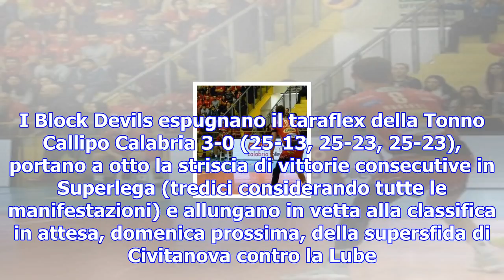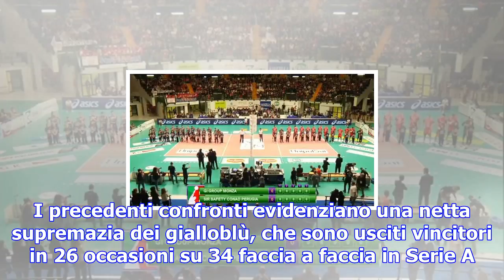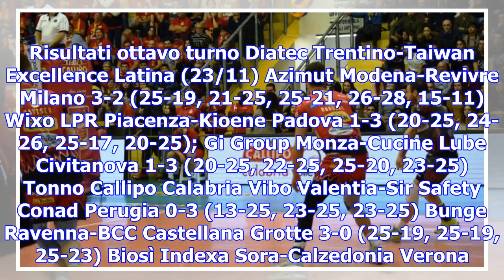Superlega, perugia sempre travolgente. modena vince solo al tie break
ROMA - Resta a punteggio pieno la Sir Safety Conad Perugia dopo il netto successo a Vibo Valentia. I...